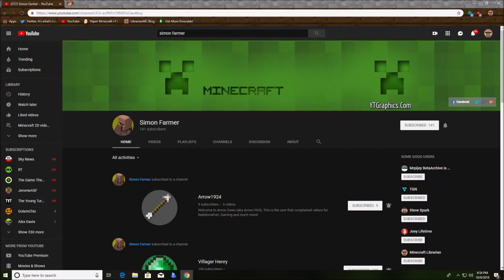Simon Farmer is a useless NPC!